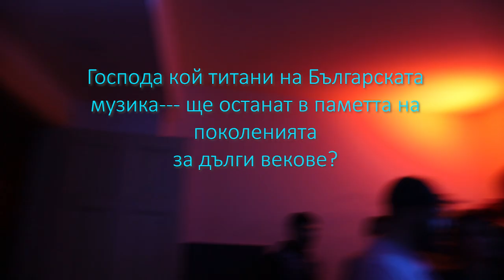CB Studio pres. - Julieta in the Red Boudoir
Video by  / Yavor Pavlov / Mincho Mundrov
Music selected by Julieta Intergalactica
Songs: Valentina Moretti & Lasser Drakar - Disco Sex
We Play House Recordings - Max Erotic 'I Only Wanna'
Generations Of Love (Disco Rumproller)
Let Me Love You For Tonight (House Mix)